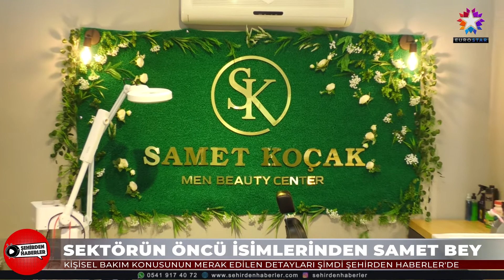SAMET KOÇAK MEN BEAUTY CENTER | EUROSTAR TV "Şehirden Haberler"